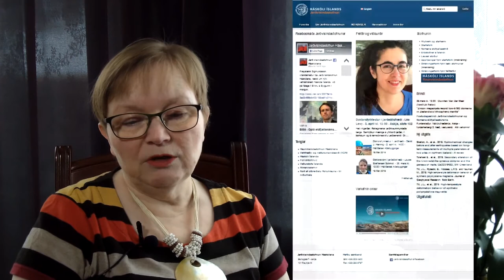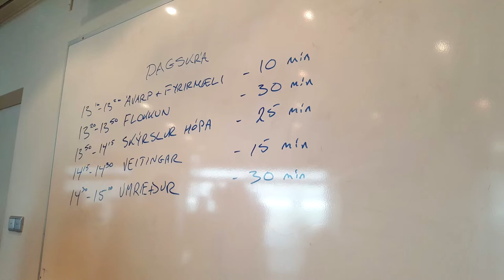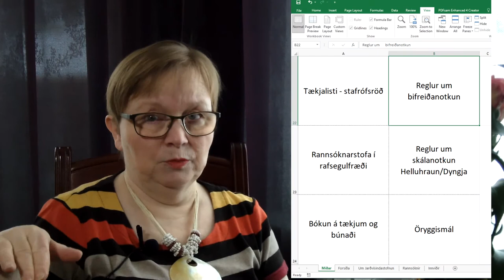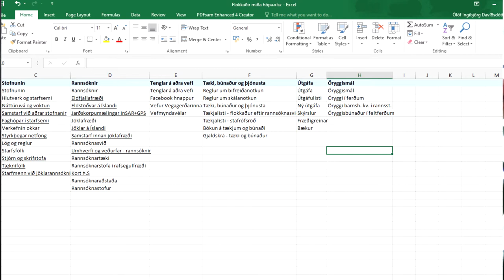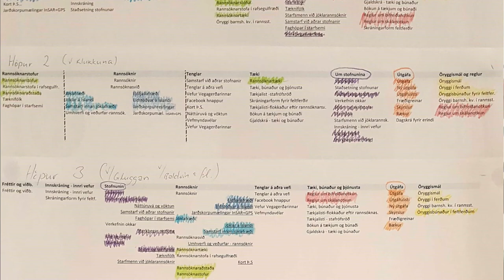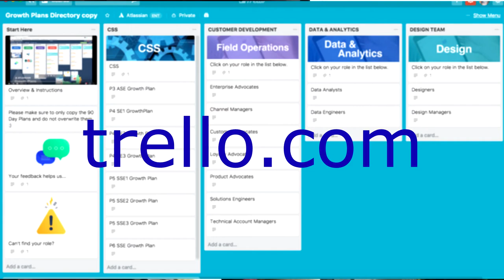Flokkunaræfing - erindi fyrir HÍ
Þetta erindi er innlegg mitt sem gestafyrirlesari fyrir námskeiðið Vefstjórnun og upplýsingaarkitektúr, UPP119F, við Háskóla Íslands á vorönn 2020. Kennari námskeiðsins er Sigurbjörg Jóhannesdóttir.